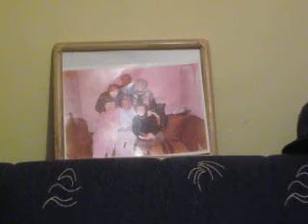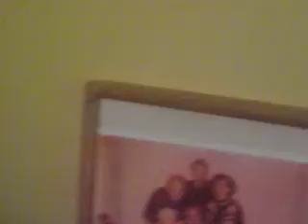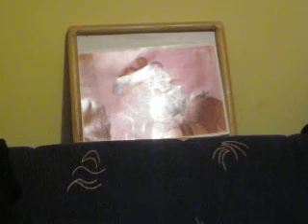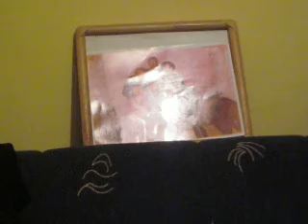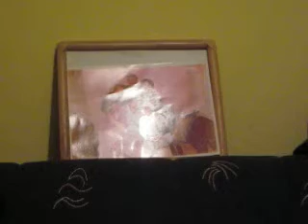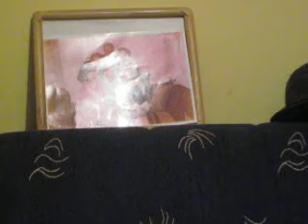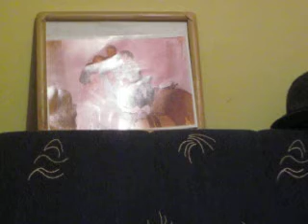NASTAVAK BR 8